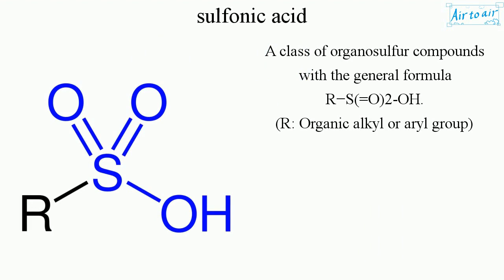sulfonic acid (English) - Medical terminology for medical students -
(sulphonic acid)

A class of organosulfur compounds with the general formula R−S(=O)2-OH.
(R: Organic alkyl or aryl group)